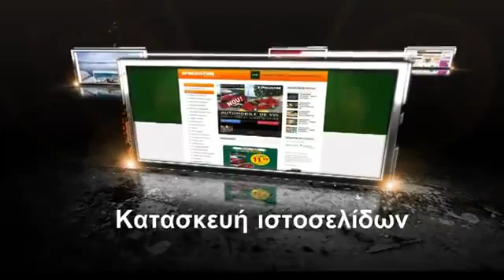kataskeui istoselidon - 210 8943068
kataskeui istoselidon
Κάντε αισθητή την παρουσία σας στο διαδίκτυο!! Δώστε ώθηση στην εικόνα της επιχείρησής σας.

Πριν σχεδιάσουμε και υλοποιήσουμε τον διαδικτυακό σας ιστότοπο, οι συνεργάτες μας θα αναλύσουν μαζί σας, με κάθε λεπτομέρεια, τους στόχους σας και την στρατηγική που θέλετε να αναπτύξετε για να τους επιτύχετε. Σκοπός μας είναι πάντα να καταστρώνουμε μια στρατηγική, που θα μειώνει το κόστος και θα βελτιστοποιεί τα αποτελέσματα της επιχείρησής σας, ενώ παράλληλα θα ενισχύει τις σχέσεις με τους υφιστάμενους και τους εν δυνάμει πελάτες σας.
Στις υπηρεσίες web που προσφέρουμε περιλαμβάνονται τα εξής:

    *Internet, Microsites και Portal ιστοσελίδες
    *Λύσεις e-commerce (ηλεκτρονικό εμπόριο)
    *Ανάπτυξη flash εφαρμογών
    *Σύστημα Διαχείρισης Περιεχομένου Site -- CMS
    *Πολύγλωσσα site
    *Βάσεις Δεδομένων για εφαρμογή web
    *Προγραμματισμός σε PHP/ASP/JSP/XML
    *Σχεδιασμός

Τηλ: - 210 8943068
Άνω Γλυφάδα
Πέλλης 23 και Α. Παπανδρέου
1ος όροφος
kataskeui istoselidon